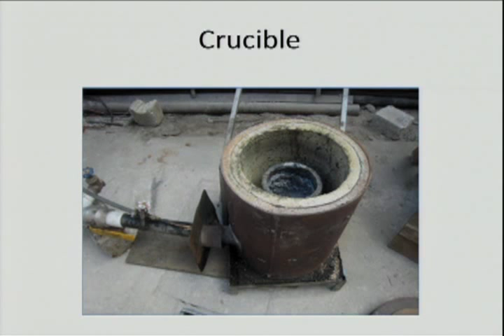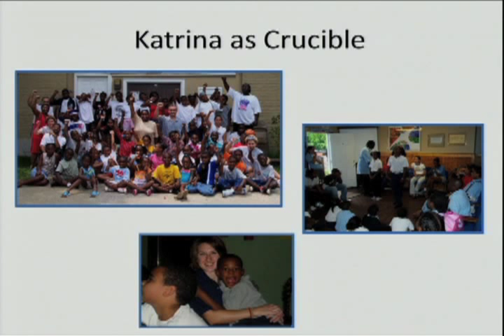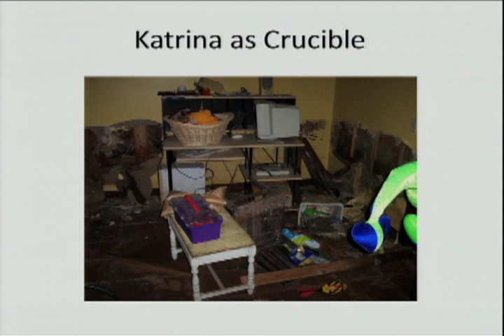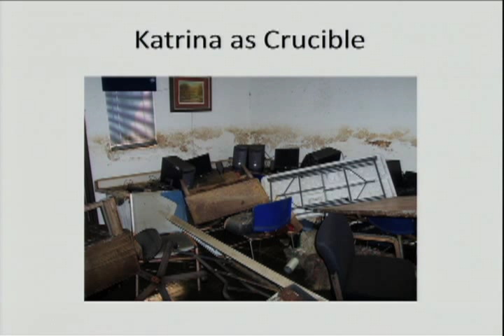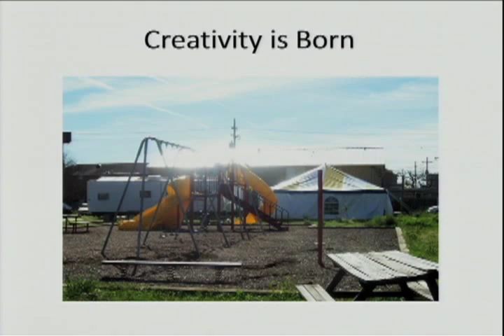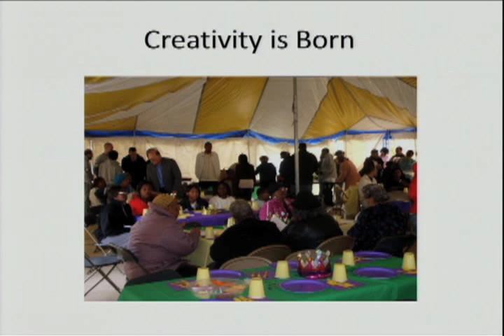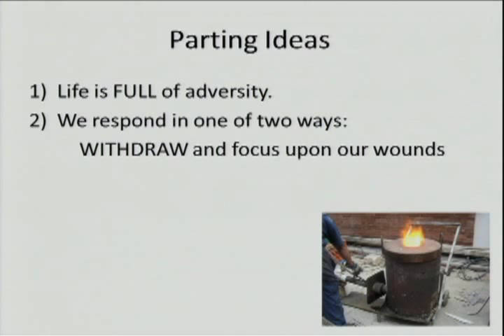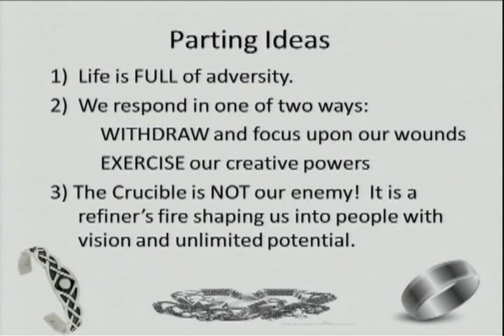The Crucible of Change: Kevin Brown at TEDxTU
In this powerful talk, Kevin Brown shares his experience in the wake of Hurricane Katrina and shares his community's journey forging a foundation for the future through the crucible of change. He asks us to celebrate adversity as the catalyst for change and embrace the process through which leaders are born.